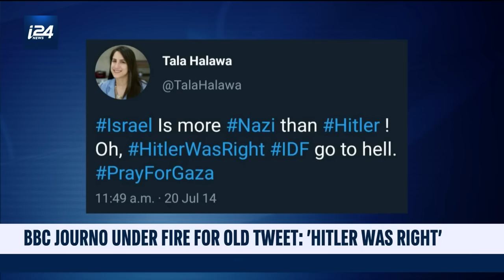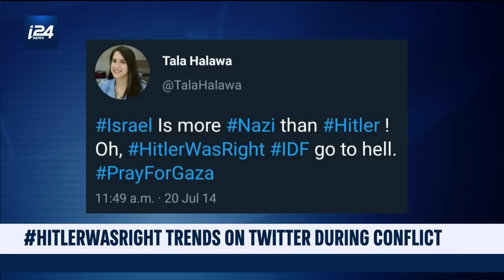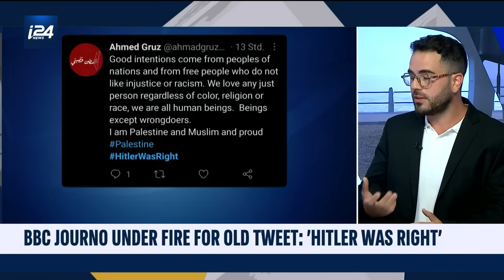Anti-Semitic Posts Go Viral During Gaza-Israel Conflict With Little Censorship From Big Tech